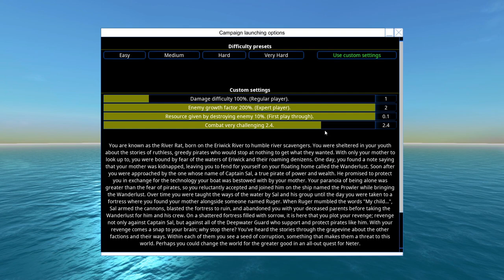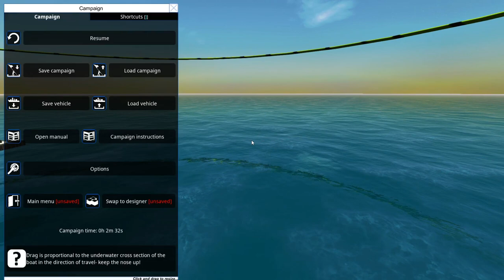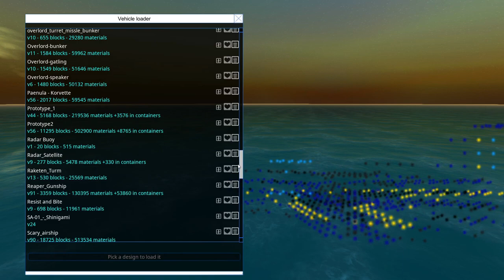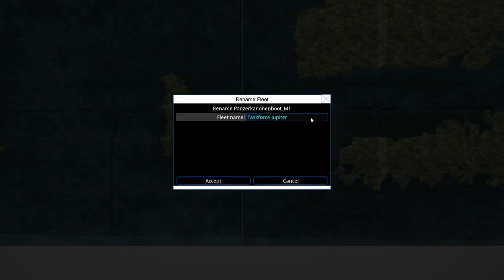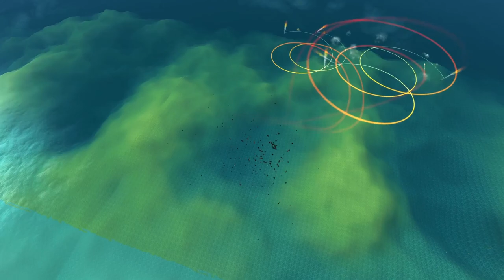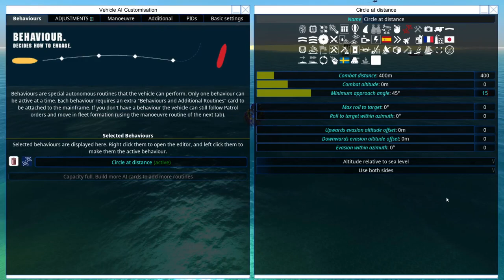[ENG] FtD - Quest for Neter S2 - #001 - A second chance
Developed by Brilliant Skies LtD , From the Depths is a voxel-based sandbox game, combining elements from the RTS genre with mechanics known from various building games, such as Space Engineers. In From the Depths you can build all kinds of vehicles and equip them with a vast array of customizable weapons. The only limitations being your creativity and hardware resources. Once your fleet of choice has been build, you can set out to conquer various planets in RTS style campaigns or try to survive and adapt in Adventure Mode.

Since the last campaign has been cut short due to... "technical difficulties", I decided to start again and change a few strategies while I am at it. Here is hoping nothing breaks again.

Summary
In From the Depths you can build and take first-person command of battleships, planes, submarines, space ships, hot air balloons and more! The game contains a wide range of single player content including:
A strategic campaign waged over hundreds of islands against eight unique factions.
A Story Mode where you can play missions as each of the eight factions - a fantastic mixture of strategy, design and wild battles! Defend your fleet against waves of enemy forces in a series of extremely tough challenges.
Adventure mode where you start on a raft and must build up your fleet and travel a dangerous universe fighting or running from enemy fleets

As well as a wide range of multiplayer content
Design with your friends in co-op designer
Play a range of adversarial modes
Play the entire single player campaign together in co-op

Key Features
Design and build your fleet, fortresses and structures however you want. There are currently over 1000 unique components blocks, not including 38 different components for making missiles, torpedoes, depth charges and bombs and 34 different components for making the ultimate cannon shell!
Be part of a fantastic community with new releases made on average once a week. Community organised challenges and blueprint sharing make it an extremely friendly place to hang out!
Loads of single player and multiplayer content in which to use your designs (campaigns, co-op campaigns, missions, adventures)
Design your own planets/campaigns/missions/multiplayer maps using the planet editor or add your own mods easily using a fully integrated modding interface

Customizable Components
The customizable components in From the Depths allow a unique level of engineering customization:
Design custom cannons by combining four different barrel types and lengths with auto-loaders, warhead types, ammo boxes and auxiliary components to create everything from AA cannons to howitzers.
Similar systems exist for the creation of anti-vehicle and anti-missile laser